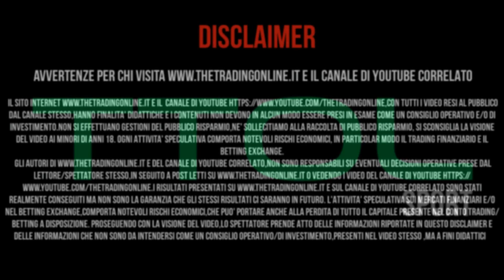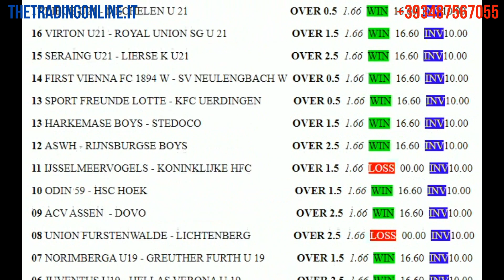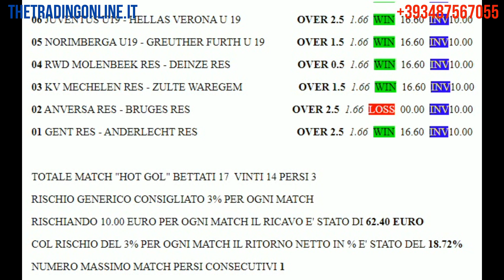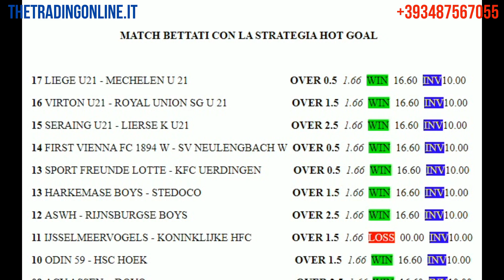Report Strategia di Betting HOTGOAL dopo 17 match bettati [ 14 match vinti su 17 a quota di 1.66 ]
INFO & CONTATTI
Per corsi, strategie e segnali

CANALE FACEBOOK